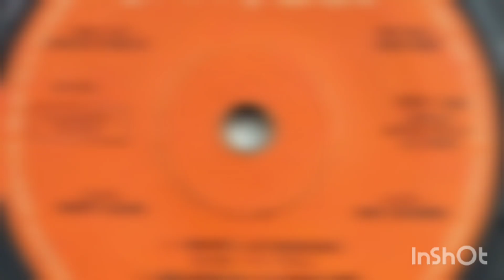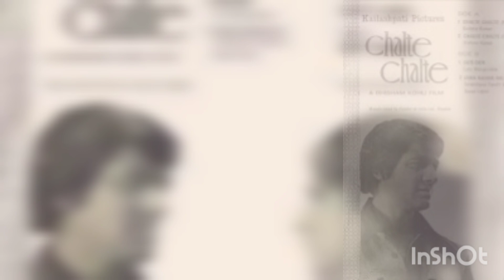CHALTE CHALTE-KISHORE KUMAR-CHALTE CHALTE